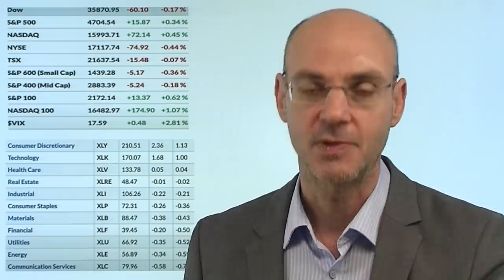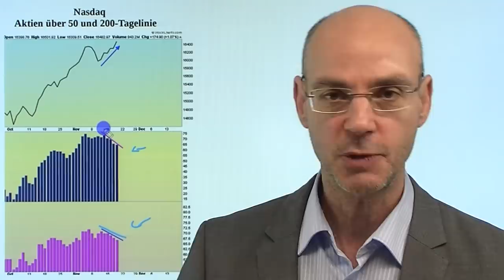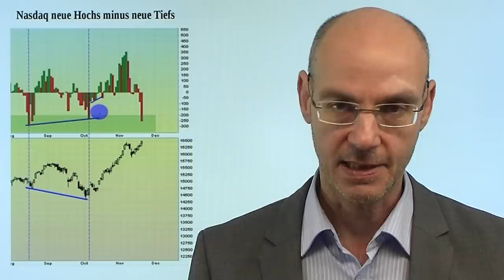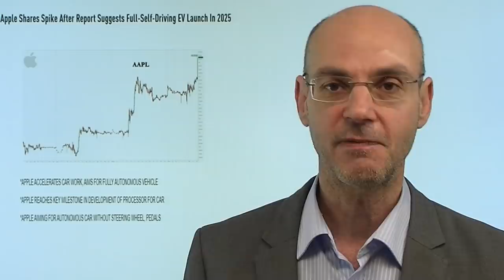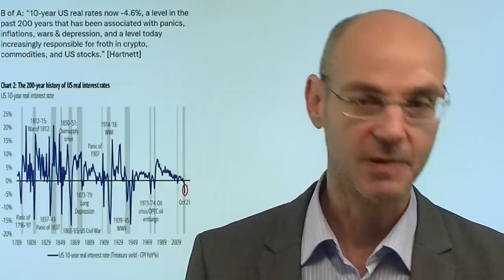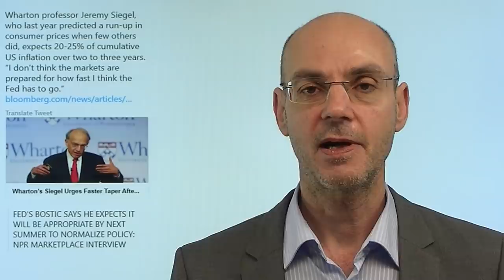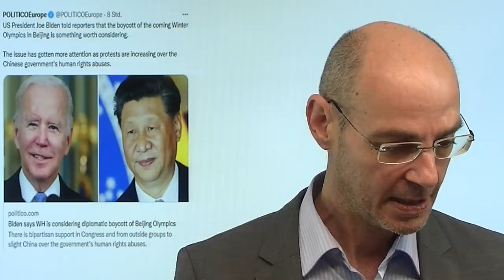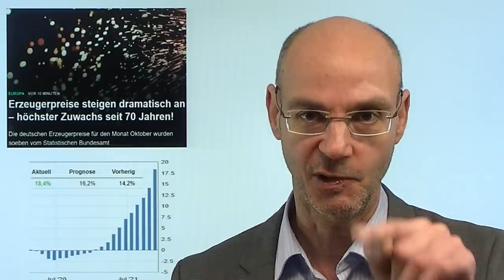Allzeithochs - unter Oberfläche purer Horror! Videoausblick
Hinweis aus Video: "Erzeugerpreise steigen dramatisch an – höchster Zuwachs seit 70 Jahren!"

Der S&P 500 als Leitindex der Aktienmärkte hat gestern das 66.Mal in diesem Jahr ein neues Allzeithoch erreicht - nun ist es nicht mehr weit bis zum Rekord aus dem Jahr 1995 (77 Allzeithochs). Also alles bullisch für die Aktienmärkte? Ein Blick unter die Oberfläche zeigt: für die meisten Aktien geht es bergab, es sind die großen US-Tech-Werte, die die Indizes über Wasser halten. Nun gibt es zwei Varianten: entweder der breite Markt zieht nach oben nach, oder es ist der breite Markt, der Ungemach für die Aktienmärkte ankündigt! Heute dürfte der kleine Verfall für größere Volatilität sorgen - meist zeigen die Indizes in diesem Zeitraum Schwäche..